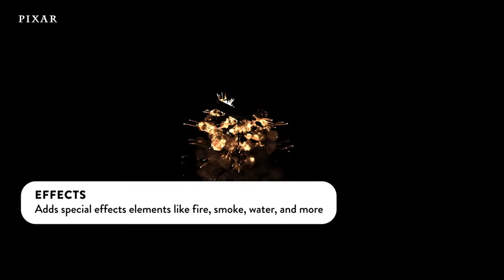Cars 2 Animation Progression Reel | Pixar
Buckle up for a fast-paced look behind the scenes of Cars 2! Stream Cars 2 now on Disney+!